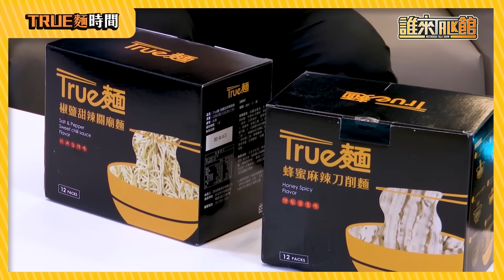【誰來Talk館】EP.1 - 格鬥比不贏就來拚點閱率!!! feat.蔡阿嘎、蔡桃貴│中英雙語CC字幕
⚠貼心提醒 請開啟 中、英文CC字幕
時隔兩年，蔡阿嘎又來啦！
這次還帶著蔡桃貴一起的他，會跟館長擦出怎樣的火花呢？！

🎥演出名單
主持人 : 陳之漢
來賓 : 蔡阿嘎、蔡桃貴

📺影像製作
製作人 : 林小宇
導播：宇製播
企劃：王芳晟
執行製作：王芳晟、刁巧真、鄭筑今
外景攝影：李承翰
攝影／燈光／音控 : 乙善云、李承翰、陳裔勳
剪輯／後製：鄭筑今
動畫設計：謙尼、鄭筑今
節目Logo設計：劉亦宸